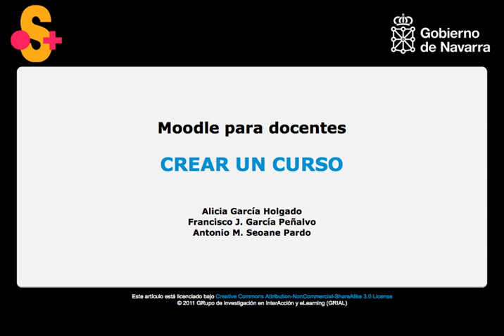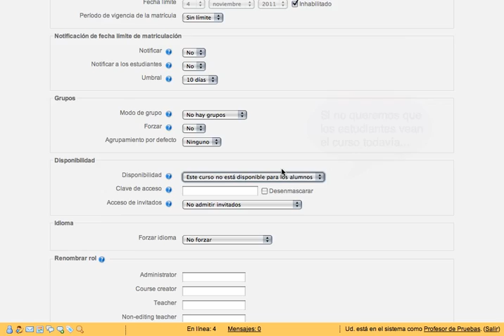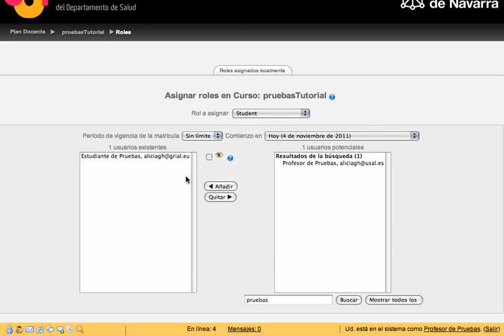Moodle para docentes - Crear un curso